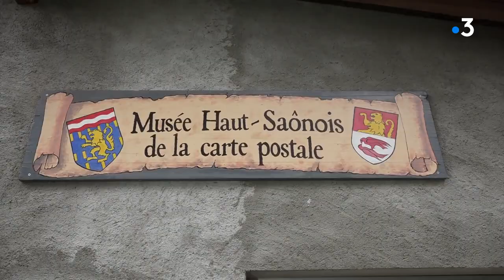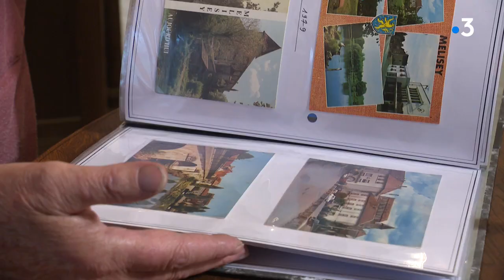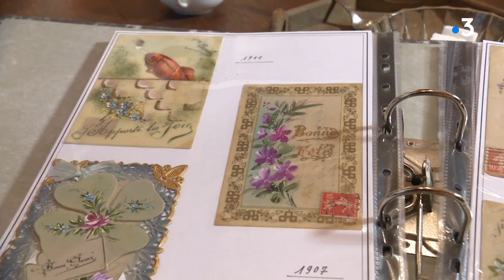Rendez-vous chez vous à Amont-et-Effreney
Direction les Vosges saônoises pour ce nouvel épisode de Rendez-vous chez vous. Frédéric Buridant a rendez-vous avec Dédé qui dispose de la plus grande collection de cartes postales de Haute-Saône.